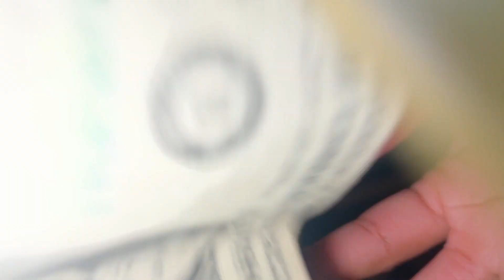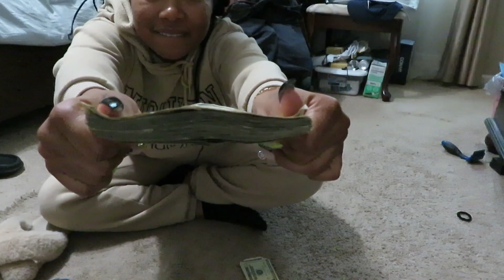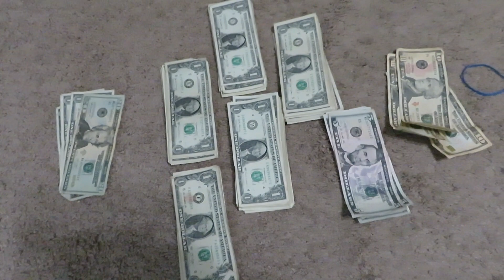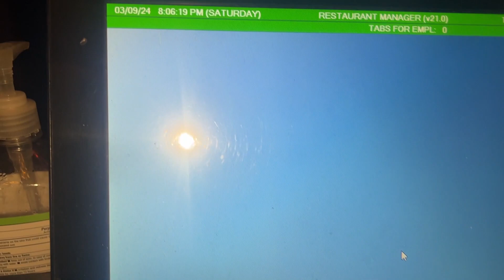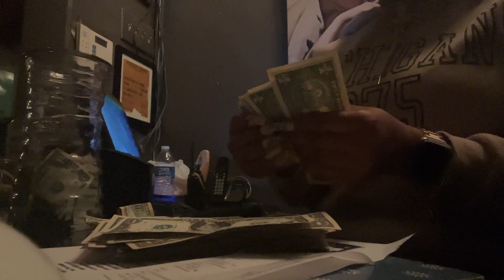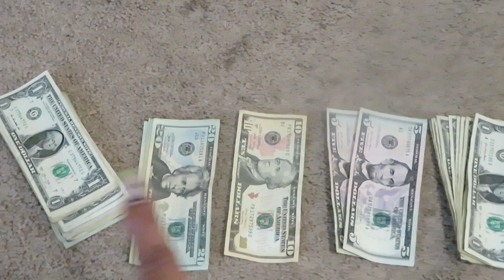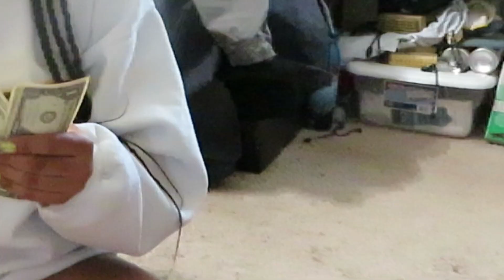Come With Me To Work: Nightlife Edition | Money Count& ChitChat | Malicha Michelle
It's been a long time since I dropped a work vlog so I decided why not! So let's do a money count and catch up! I still want to answer any questions and clear up any concerns in the comments.

*These are just general questions, each club is different per city/state*

Checkout my storefront: